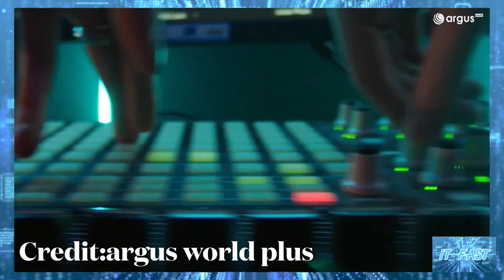เปิดตัวแล้ว realme 8 และ realme 8 Pro มีราคาเริ่มที่ 6,400 บาท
เปิดตัวแล้ว realme 8 และ realme 8 Pro มีราคาเริ่มที่ 6,400 บาท ให้จอ Super AMOLED  กล้องหลัง 4 ตัว เลนส์หลัก108MP มีชาร์จไวสูงสุด 50W

ที่มา realme (India) - Dare to Leap